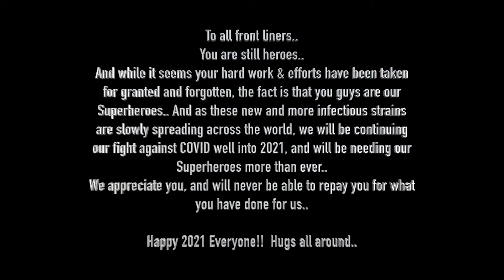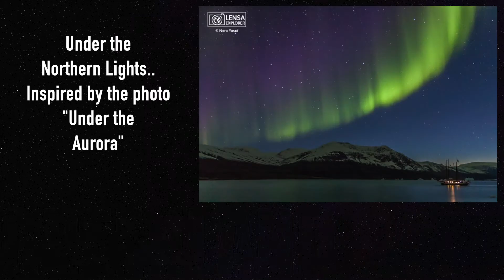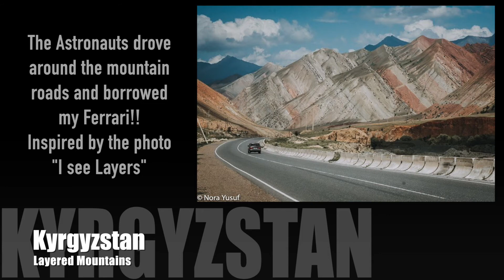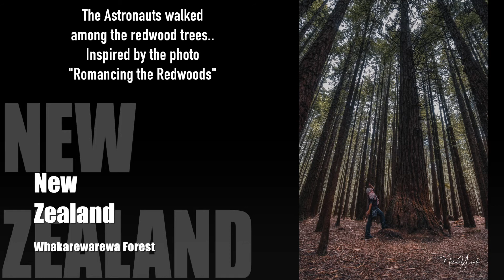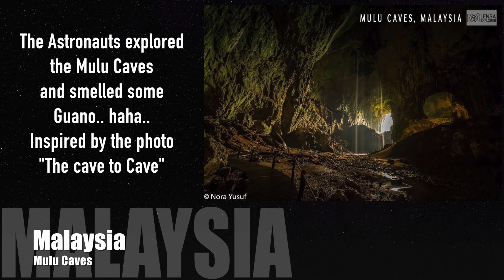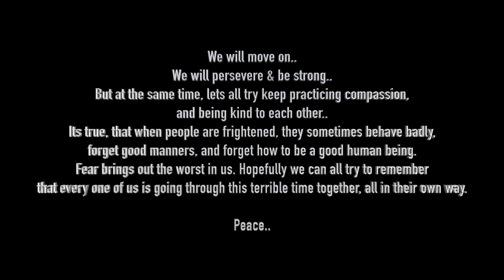Armchair Travel with the Astronauts - Yr 2020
Its that time of year again.. Closing of 2020.. and the start of 2021.. Lots of anticipation, and mixed feeling of what is yet to come..  Lots of uncertainties, and questions..
This is a recap of a project that came about while staying at home during this pandemic.
Miniature/figurine photography featuring two astronauts travelling around the world using stuff found at home as props.
Do you recognize any of the places?
To name a few: New York City, Kuala Lumpur, Paris, Yellowstone NP, Arches NP, Aurora Borealis, Ice Caves, Rafflesia Rainforest, Among the Redwood trees, and more..
We will move on.. We will persevere & be strong.. But at the same time, lets all try keep practicing compassion, and being kind to each other..  Its true, that when people are frightened, they sometimes behave badly, forget good manners, and forget how to be a good human being. Fear brings out the worst in us. Hopefully we can all try to remember that every one of us is going through this terrible time together, all in their own way..
Last but not least.. To all front liners.. You are still heroes.. And while it seems your hard work & efforts have been taken for granted and forgotten, the fact is that you guys are our Superheroes.. And as these new and more infectious strains are slowly spreading across the world, we will be continuing our fight against COVID well into 2021, and will be needing our Superheroes more than ever.. We appreciate you, and I for one, will never be able to repay you for what you have done for us..
Happy 2021 Everyone!!  Hugs all around..